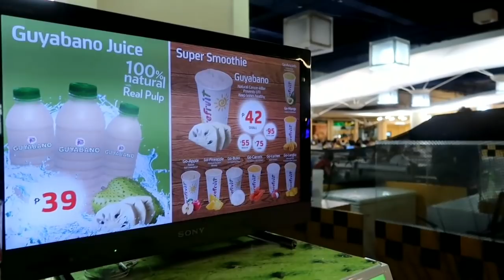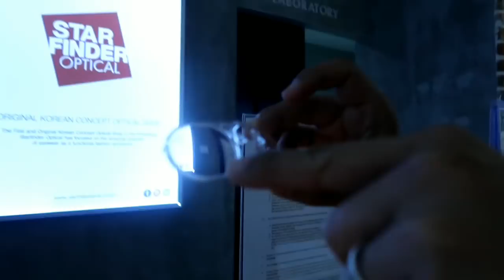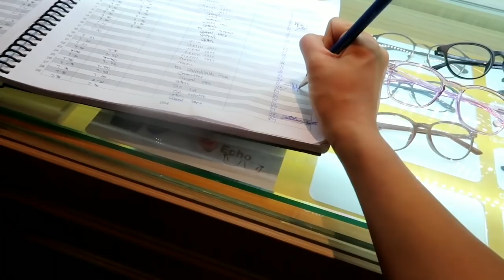ANDITO NA SI PAPA DEKS! BALIK SALAMIN!